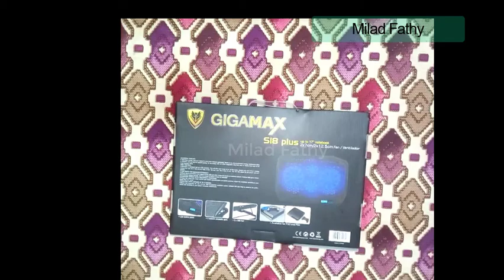REVIEW GIGAMAX S18 PLUS مراجعه مروحة تبريد لاب توب